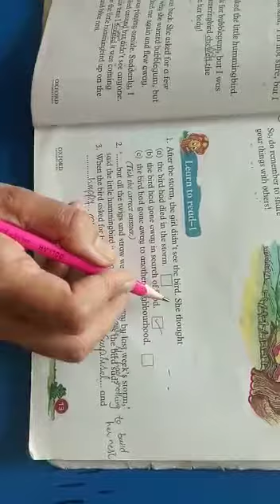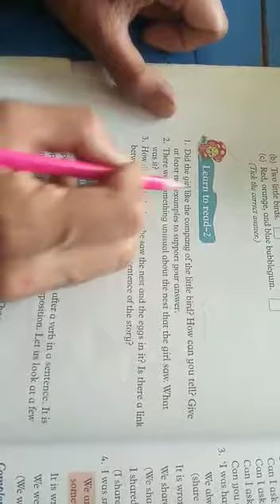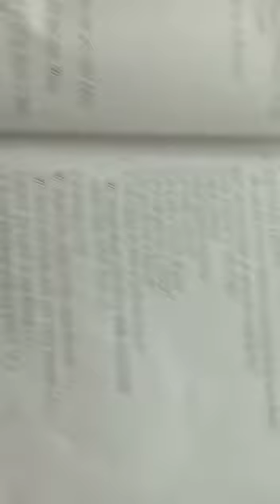grade 4 English (26th March)